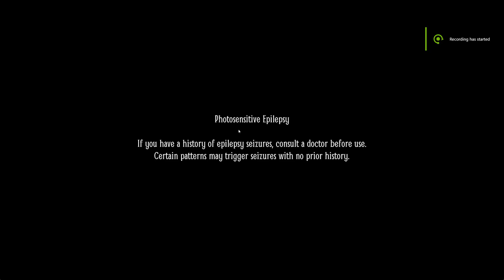Layers of Fear 2 1